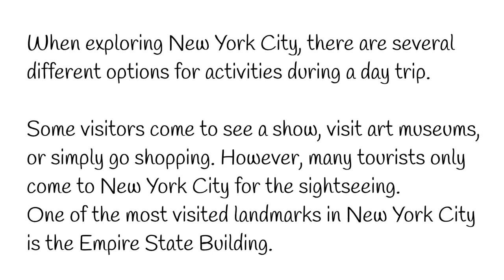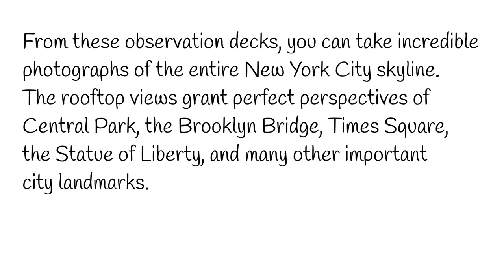📝DICTADO en INGLÉS - 140 WORDS - A short text about the Empire State Building LISTENING🎧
Te dejo un nuevo DICTADO para practicar LISTENING y WRITING skills. Dale al play!!▶️